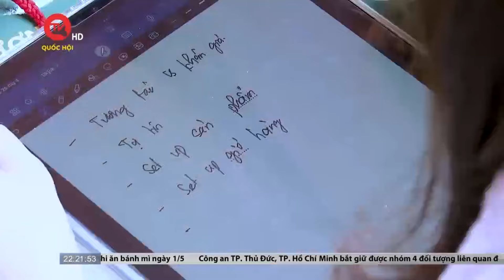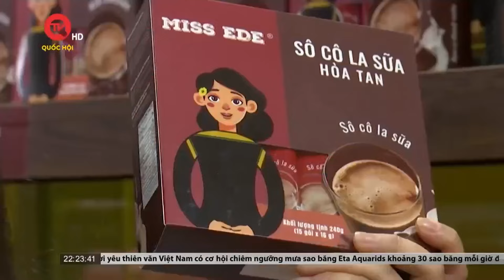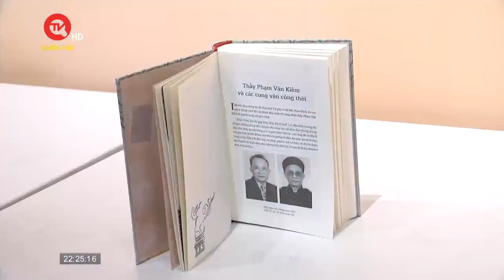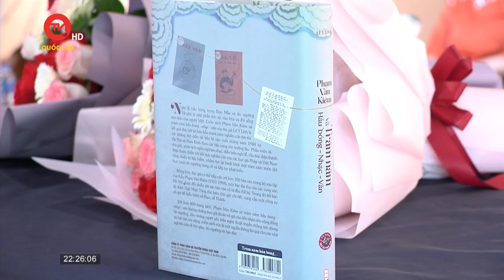Cầu truyền hình đặc biệt “Dưới lá cờ quyết thắng” kỷ niệm 70 năm chiến thắng Điện Biên Phủ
Truyền hình Quốc hội Việt Nam | Tối 5/5, Cầu truyền hình đặc biệt "Dưới lá cờ quyết thắng" kỷ niệm 70 năm Chiến thắng Điện Biên Phủ (7/5/1954-7/5/2024), đã diễn ra tại 5 điểm cầu Điện Biên, Hà Nội, Thanh Hóa, Kon Tum và thành phố Hồ Chí Minh. Tham dự tại điểm cầu tỉnh Điện Biên có đồng chí Trần Thanh Mẫn, Ủy viên Bộ Chính trị, Phó Chủ tịch Thường trực Quốc hội, nguyên Chủ tịch nước Nguyễn Minh Triết, nguyên Chủ tịch nước Trương Tấn Sang, nguyên Chủ tịch Quốc hội Nguyễn Văn An, các đồng chí lãnh đạo, nguyên lãnh đạo Đảng, Nhà nước, Ủy ban Trung ương Mặt trận Tổ quốc Việt Nam và các ban, bộ, ngành, địa phương, các đoàn thể, cựu chiến binh, thanh niên xung phong, dân quân hỏa tuyến và đồng bào các dân tộc tỉnh Điện Biên.